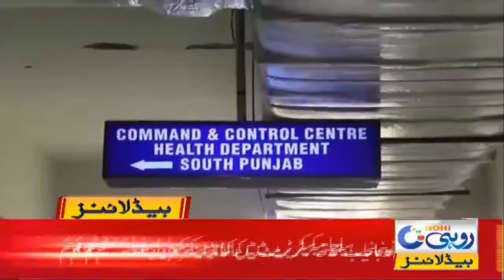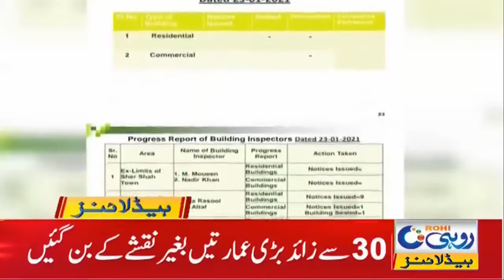7am News Headlines | 27 Jan 2021 | Rohi